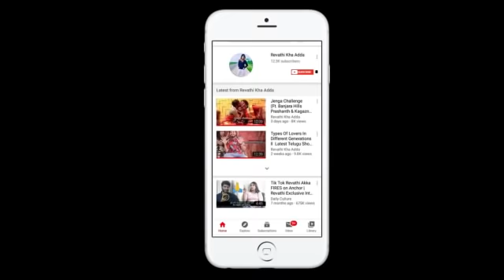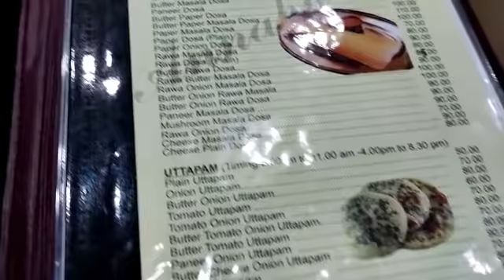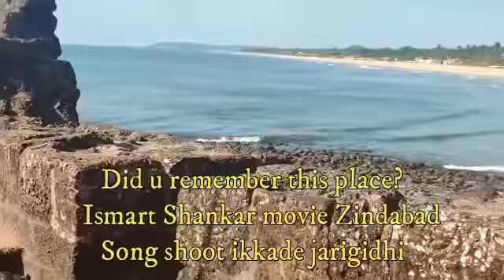MY DAY 2 & DAY 3 TRIP IN GOA IN TELUGU ll THINGS TO DO IN NORTH GOA ll BEST BEACHES ll REVATHIAKKA l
Hey frds!

MY DAY 2 & DAY 3 TRIP IN GOA IN TELUGU ll THINGS TO DO IN NORTH GOA ll BEST BEACHES ll REVATHIAKKA ll

This is my last video from Goa Tour Series! In this video; I'm exploring NorthGoa! The Best Beaches in North Goa! Things to do in North Goa! The Best Tourist places to visit in North Goa! Food, Adventure Sports, Shopping and many more things to do... Plz do watch n share n comment - my day 2 & day 3 vlog from North Goa! n plz do subscribe to my youtube channel - Revathi Kha Adaa because there are so many travelling videos to come out!! Here you go!

1. MY RECENT GOA & AGRA TOUR PROMO 2020 AFTER LOCKDOWN ll GOA & AGRA TOURIST PLACES ll REVATHIAKKA ll

2. MY DAY 1 IN GOA ll GOA VLOG 2020 ll GOA BUDGET TRAVEL GUIDE IN TELUGU ll GOA FOOD ll REVATHIAKKA ll

3. MY CRAZY & FUNNY BEACH PHOTOSHOOT AT GOA ll BIKINI PHOTOSHOOT 2020 l PHOTOSHOOT POSES ll REVATHIAKKA

ABOUT ME :-To me DANCE is the biggest passion in my life. I love dancing and watching amazing dance videos online. Every week I would be uploading dance videos from the latest bollywwod and tollywood block buster songs. Please keep on encouraging me and your encourgment boost my confidence levels.

You can receive latest updates about my dance videos by liking and following my official dance page on facebook. Here is the link. Pls like my official dance page.